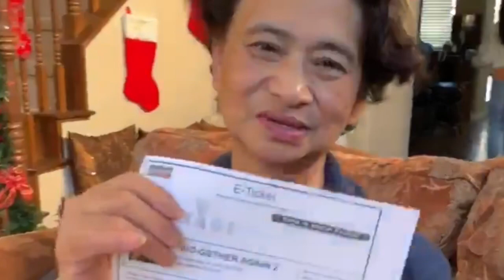Fan of Martin & Pops naiyak sa tuwa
Mommy Sabina got her early Christmas surprise. I was actually the one who got surprised when she cried learning that she’s going to watch Martin & Pops live in concert. It was such a joy to see her so happy. She has seen Pops in concert over a decade ago when we went with my mom & my sister. It will be her first time to see the concert King live ( Martin you’re the man!😁). Thanks to my 2 elves for helping me with this video. Take care and God bless!